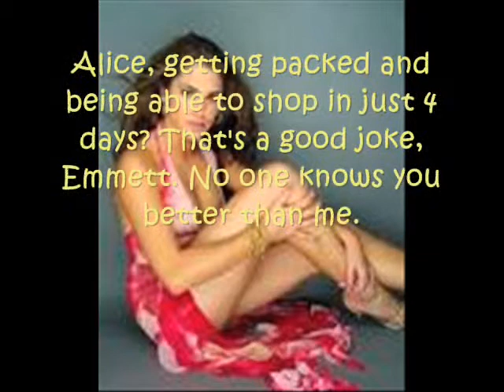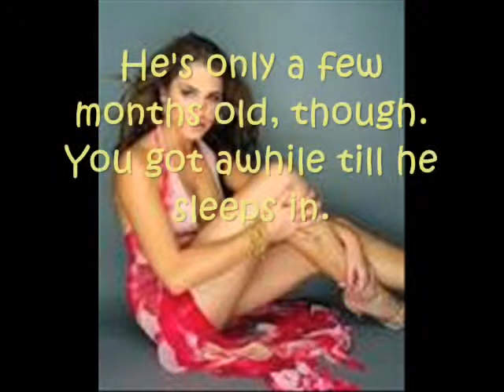Perfect Summer, S2, EP 7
Here's EP 7! EP 8 will follow in a few minutes. Tail and Freedom will also be uploaded soonish!